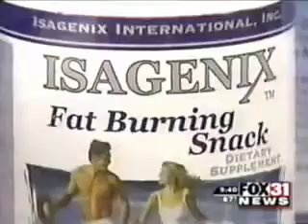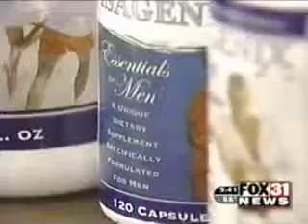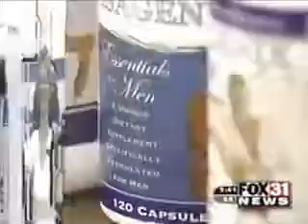Isagenix Diet FOX News 31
Join our Facebook Group and take the next Challenge with some friends!